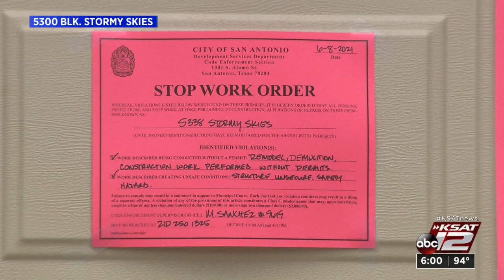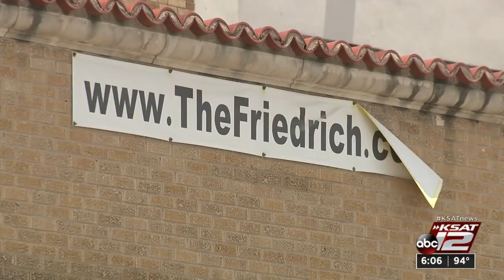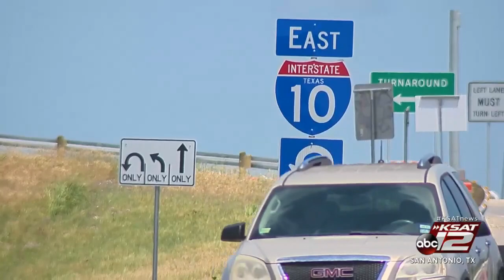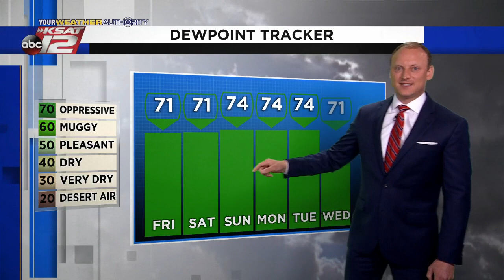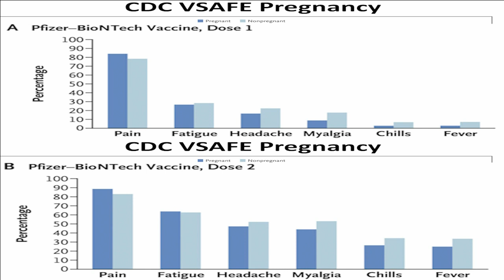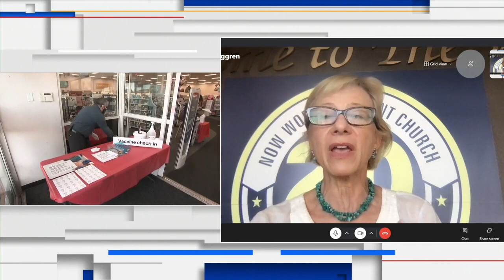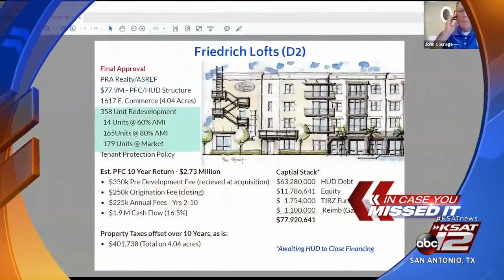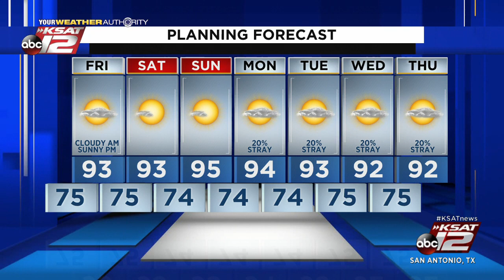KSAT 12 6 O'Clock News : Jun 10, 2021